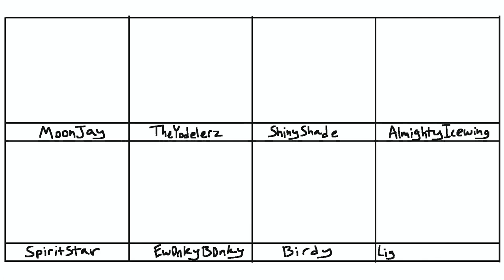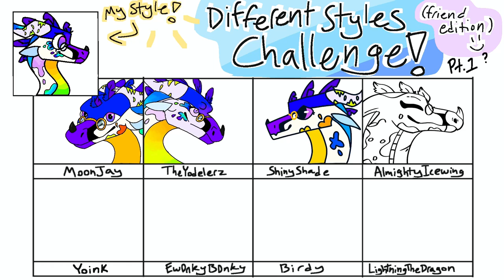OC Style Challenge - Speedpaint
dont mind the funny little filler, i promise the next video is better (animation rewind?) this was actually made quite a while ago i just didnt post it lmao

also dont mind the music either, its a song im playing for orchestra and its been stuck in my head for a week straight AND ITS SO FUN TO PLAY THE WHOLE SERENADE IS SO COOL
(its Cakewalk from Serenade for String Orchestra by Norman Leyden, heres where i got the music from please watch)

also im pretty bummed my conductor wont let me perform my Nocturne solo with a kazoo 😡😡

anyways here are the channels of all my friends whose styles were featured!

TheYodelerz (couldnt find a Youtube)